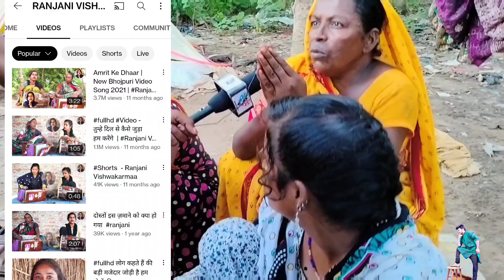यह लड़की ढोलक बजाकर लाखो कमाती है फिर भी इसका घर झोपड़ी का है , आखिर क्यों ? 😬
1. Ragini ja gana
2.Ragini vishwakarma ka gana